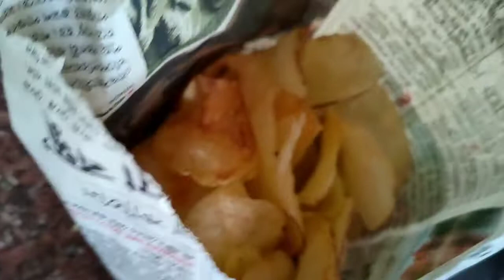bengalivlog / এতো কষ্ট করে গ্যাস জ্বালাতে হচ্ছে। এইভাবে সলিড চিকেন রান্না করলে সবাই খুশি হয়ে যাবে।